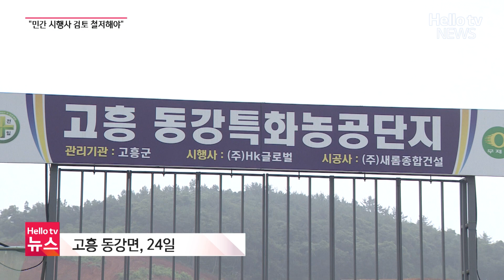고흥 동강특화농공단지 조성 사업 또 중단, 왜?ㅣ#헬로tv뉴스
사업 중단 이후 6년 만에 첫삽을 떴던 고흥 동강특화농공단지 조성 사업이 또다시 멈췄습니다.
지난달부터 공사가 중단된 건데요.
완공까지 더 이상의 중단은 없을 거라던 고흥군의 계획이 무색해지는 건 아닐지 지역민들의 우려가 커지고 있습니다.
보도에 송아영 기자입니다.